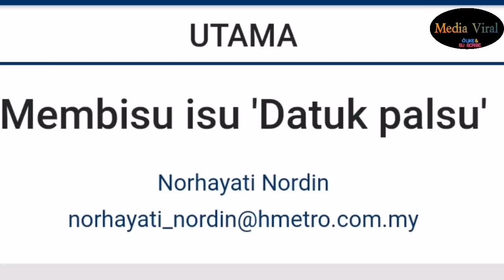NAK SANGAT DISEGANI DALAM DIAM RUPANYA INI DILAKUKAN MAHADI DIBELAKANG HELIZA LAGI G3MPAR⁉️😱😱